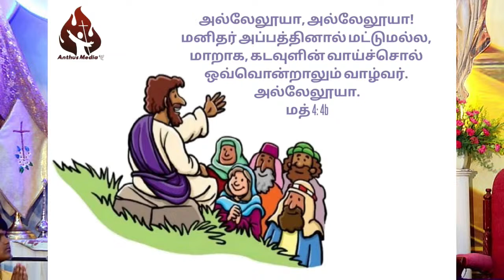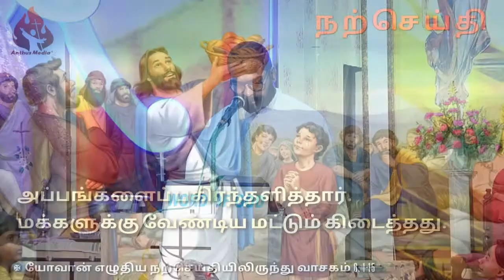Friday Worship 12-4-2024 Holy Mass, Eucharistic Healing Service led by Fr. Dominic Xavier, Rayapuram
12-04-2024 at 06:00 PM, Friday worship, Holy Mass, Eucharistic Healing Service led by Fr. Dominic Xavier, Parish Priest, Sts. Peter & Paul Church at Rayapuram, JJR Nagar Bengaluru.
If you have any prayer requests or Mass intentions, please send them to Parish Priest Rev. Fr. Dominic Xavier on his Voice & G pay number: 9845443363.
The Live stream is supported by Deva Ministries, Mr. Jude Devadas, and Tarul's Family.
Media coordination by Benedict Jai Kumar.
Please get in touch with Ben Creations for Live streaming, photography, videography, film production, documentaries, promos, ad-making, and more.